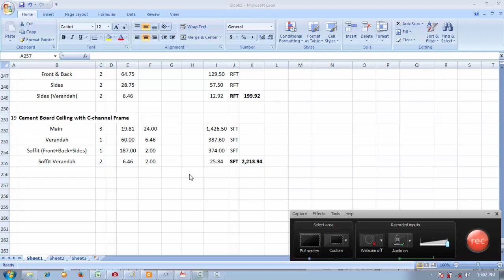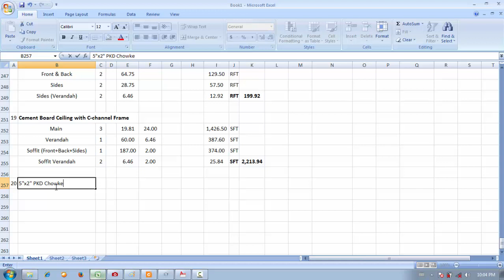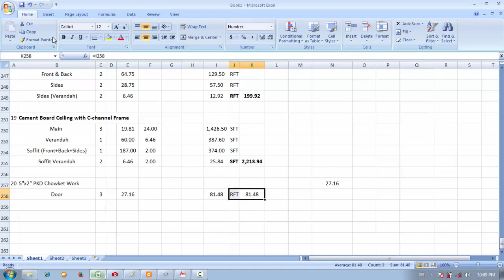Es 26 Chowket Work